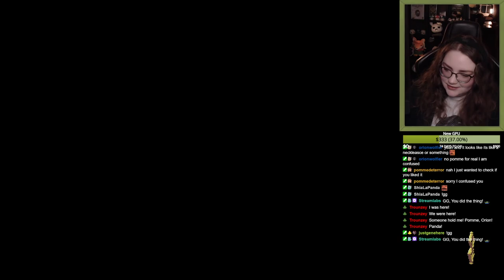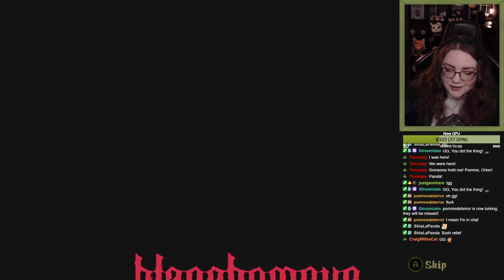Blasphemous 8th (final) boss: His Holiness Escribar/Last Son of the Miracle (1st playthrough)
Included the first attempt and the one where I first beat him. Beat him on my 9th try. It was a very satisfying victory, I must say!
Autumn 2023